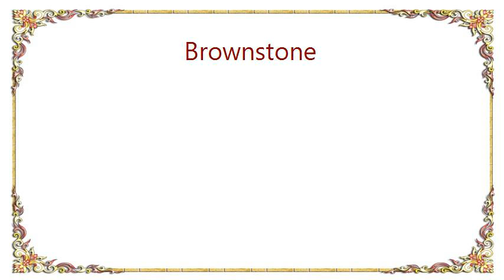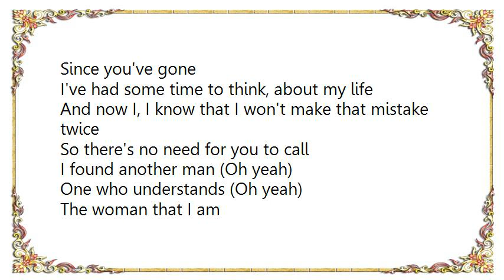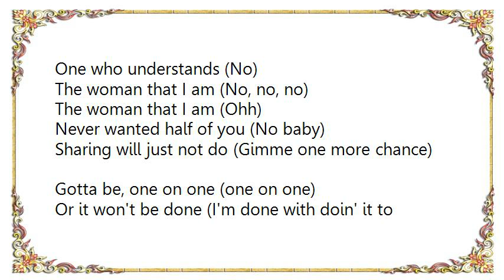Brownstone - Half of You Lyrics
[Lyrics Brownstone - Half of You]
Now and then
I wonder where you are & where you've been
We were friends
But deep inside my heart, I always knew
I only needed one not two
I wish that I could say the same for you

Everyday
I kept you oh so dear & close to my heart
I was yours
I thought that you were mine
Right from the start
We made a vow to be as one
But you played your games
Put our love to shame
And now the magic's gone

(Chorus)
I never wanted half of you
Sharing you will just not do
Gotta be, one on one, or it won't be done
You said you wanted all of me
Why couldn't it be two not three
It's too late
I won't take half of you

[Nicci]
Since you've gone
I've had some time to think, about my life
And now I, I know that I won't make that mistake twice
So there's no need for you to call
I found another man (Oh yeah)
One who understands (Oh yeah)
The woman that I am

(Chorus)
[Gordon]
Oh yeah

[Nicci]
Sing sweet baby

[Gordon]
Sing it to me my sweet baby
(Oooohh)
Just want to say that I'm sorry
I gotta say that I'm sorry
But I promise you
If you take me back
I'll be a better man

[Nicci] (Gordon)
Sorry
Found another man (No)
One who understands (No)
The woman that I am (No, no, no)
The woman that I am (Ohh)

Never wanted half of you (No baby)
Sharing will just not do (Gimme one more chance)
Gotta be, one on one (one on one)
Or it won't be done (I'm done with doin' it to ya baby)
You said you wanted all of me (All of me, yeah)
It's too late
I won't take half of you (Of you)
Of you (Of you)

It's too late
I won't take half of
Oohh
Oohh
(Of you baby)